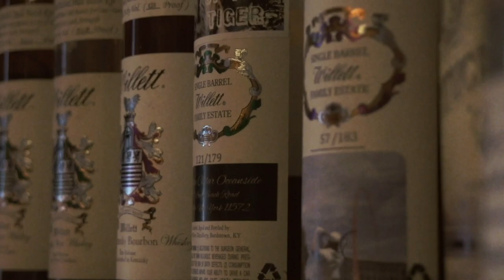Whiskey King reviews Colorado Honey Whiskey